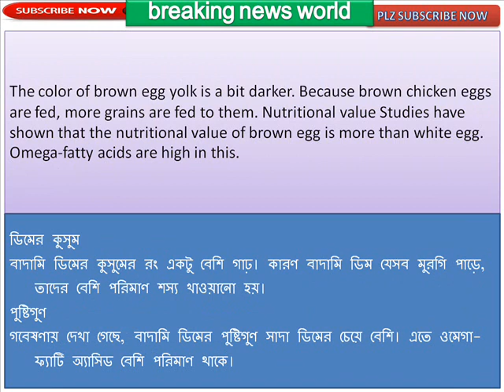Which color egg nutrition is more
কোন রঙের ডিমে বেশি পুষ্টি